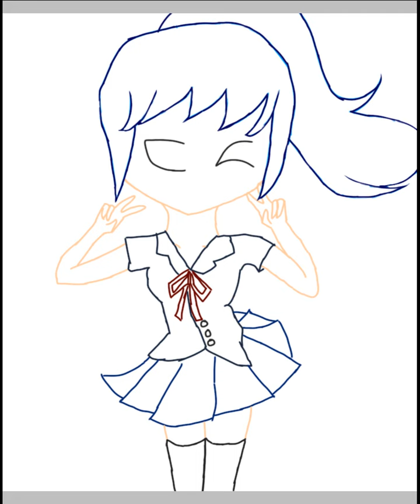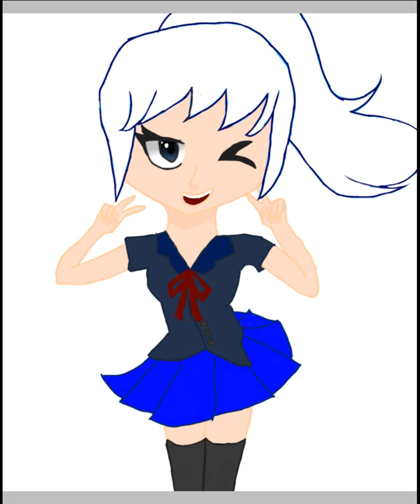My version of doki doki (Monika)